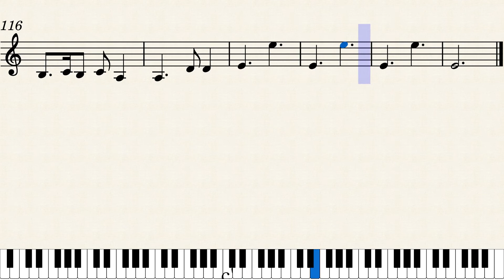قربون بوی پیرهنت